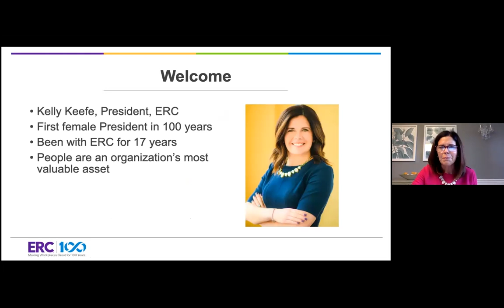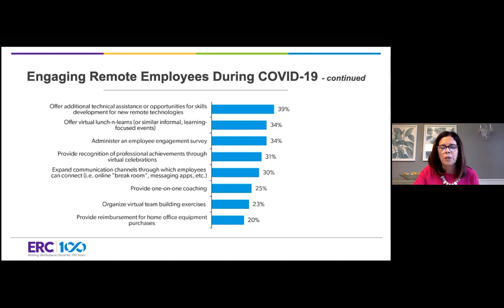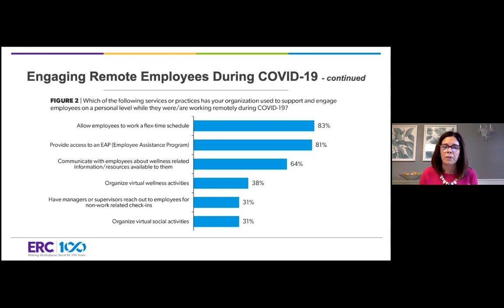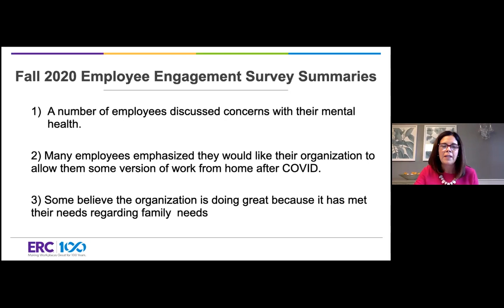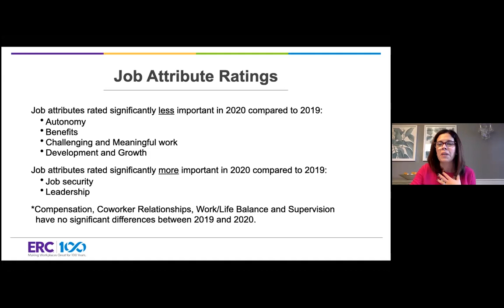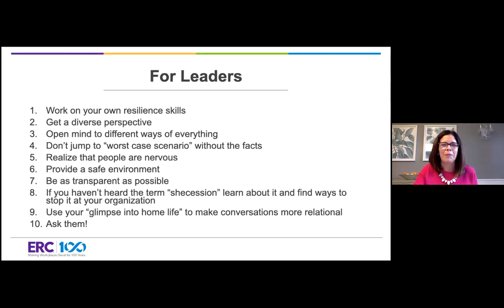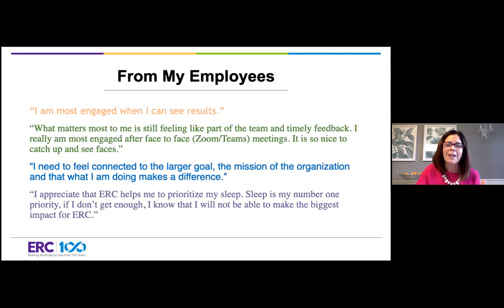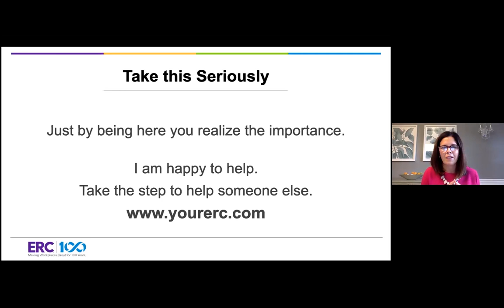The Way Forward Leader Lunch Break with Kelly Keefe, ERC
Kelly Keefe, President, ERC

Kelly discussed the results of a recent survey of top performers across NEO, what they want and need in this new environment. She shared tips for leaders and organizations to help meet those needs, as well as ways to help employees battle the loneliness of remote work.

Recorded from a live Zoom session.